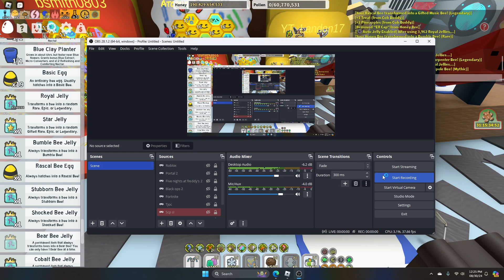Gifted mythic from until gifted until legendary!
What on earth! My luck!